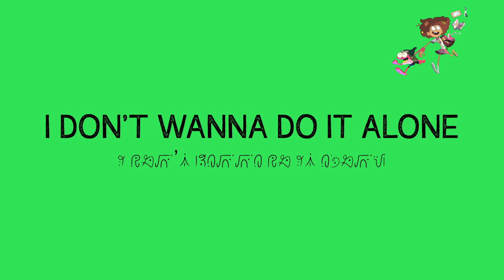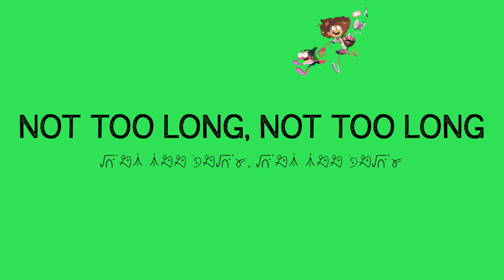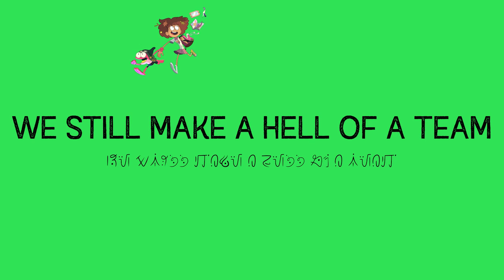"Jump Right" - Amphibia ORIGINAL SONG [Oh Geeez] (Lyric Video) 🐸💎🎶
"Bring a story, I'll bring a map of the skies" - sending out our favorite froggy show with one last celebration. Jump Right in one more time!! 🐸💎🎶
Produced by @NickCesarzDrums of Vinyl Theatre!

Oh Geeez is:
Sean McGibany - lead vocals
Alex Dollenmayer - drums
Jack Gilmond - guitar/vocals

Stream our Amphibia and Owl House mixtape FROM THE HEART

LYRICS:
Whatcha say, whatcha say?
I know that you wanna
Get away, get away
Come on in the water’s fine
I don’t wanna do it alone

Where you been, where you been?
Seems it’s been forever
Come on in, right on in
Tell me you remember the time
Where we were running the road
Don’t you let it go, don’t you let it go

Are you ever dreaming of then?
Who all, who all
Says we couldn’t do it again?
Bring a story, I’ll bring the map of the skies
Jump right, jump right in tonight

Not too long, not too long
We knew every corner
From the the shoal to the swamp
Ever since you moving on
Been a little quiet in town

So I, I sailed skies and seas white and roaring and I
I Found foes and friends in the forests, now I’m
Dying for someone to show it
Promise you’ll be coming around?

Heard that you been hanging around
I can feel it in the nighttime running for you
Shine a light, and we’ll cut a path in the pines

And it’s only a dream
We still make a hell of team

Tell me you remember

CHORDS:
Intro/outro: G# - F# - G# - F# - A# m - C# - F#
Verse: C# - F# - C# - F# - A# m - F# - G# (x2)
Chorus: G# - F# - G# - F# - A# m - C# - F#
Bridge: B - F# - C# - B - F# - G# - C# - F# - C# - F#